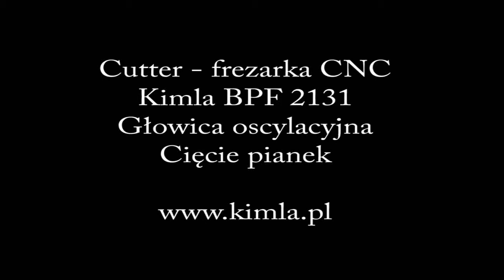Máquinas de corte con cuchilla para cortar espumas - MAQUINARIA INTERNACIONAL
Máquinas de corte de espumas con cuchilla de corte.

KIMLA emplea a más de 250 personas en la fabricación de máquinas de control numérico CNC, tiene más de 25 años de experiencia y ha construido más de 3.500 máquinas a lo largo de estos años.

MAQUINAS DE CORTE CON CUCHILLA CNC
La primera máquina de corte con cuchilla del mundo con motores lineales abre una nueva capacidad de fabricación en muchos sectores industriales. La máquina de corte con motores lineales KIMLA BPT Linear está disponible en diferentes áreas de trabajo y opciones de equipamiento. La máquina de corte con cuchilla de diseño compacto ha sido equipada con soluciones innovadoras basadas en motores lineales, que están diseñadas y adaptadas específicamente para esta máquina de corte con cuchilla CNC de alta velocidad y precisión.

Máquina de corte con cuchilla de nueva generación

La nueva máquina de corte con cuchilla con motores lineales y un diseño completamente nuevo logra una eficiencia y calidad de trabajo aún mayores. El corte con cuchilla de alta eficiencia es posible mediante el uso de sistemas de medición directa con una precisión ultra elevada: resolución de medición de 0,001 micras y posicionamiento de 1 micra de repetibilidad. Los motores lineales utilizados en esta máquina de corte con cuchilla prácticamente no requieren mantenimiento, ya que el accionamiento magnético no causa fricción, por lo que no se desgasta, lo que elimina las reparaciones costosas durante la vida útil de la máquina.

Sistema de control de la máquina de corte con cuchilla

Nuestro sistema de control original con análisis dinámico Vectors ™ ha sido diseñado específicamente para la máquina con el fin de maximizar el potencial de nuestros motores lineales. Desde ahora, se pueden cortar incluso las formas más complejas con una eficiencia y precisión sin precedentes. El software todo en uno incorporado incluye todos los módulos requeridos de CAD / CAM / CNC / NESTING que garantizan la facilidad de programación y el mecanizado de alta precisión.

Materiales que se pueden cortar con la máquina de corte con cuchilla

La máquina de corte con cuchilla KIMLA BPT Linear ofrece una amplia gama de accesorios cabezales de corte para diversos materiales que el cliente necesite cortar. Esta gama de máquinas de corte con cuchilla es la solución óptima para cortar cuero, textiles, fibras, materiales compuestos, juntas, retenes, papel, cartón, papel de aluminio.

Accesorios opcionales disponibles en la máquina de corte con cuchilla

Cinta transportadora en la mesa, que mueve automáticamente el material, lo que aumenta la comodidad y la productividad. Permite una operación continua que reduce el tiempo de inactividad innecesario de la máquina. Además, la máquina puede equiparse con una mesa receptora y un sistema de carga, avistamiento, cabezales oscilantes, cabezales de fresado, cabezales de escritura, cabezales de marcado, cabezales de plegado.

MAQUINARIA INTERNACIONAL
C/ Càntir, 12 - Nave 7
08292 Esparreguera, Barcelona - Spain